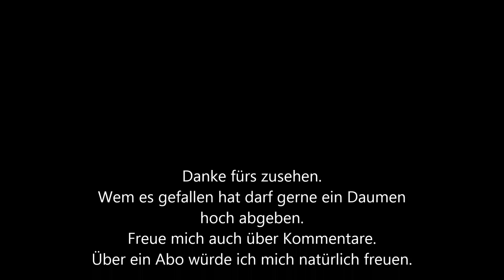WTF!! Wo tankt die das hin?BMW R1100RS in Unterfranken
Warum geht da mehr in den Tank und andere Sachen. Viel Spaß beim Zusehen.
Abo und Däumchen wäre ein Träumchen.